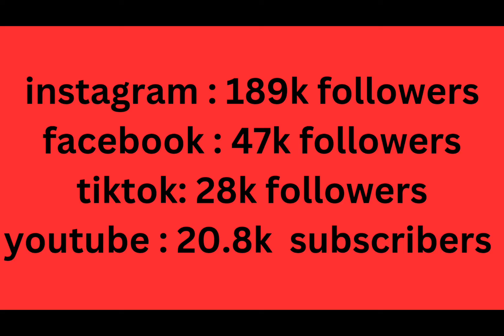Oshin sitaula | oshin sitaula video | biography of oshin sitaula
Oshin sitaula is nepali tv presenter, producer and digital creator

1) oshin sitaula biography
2) oshin sitaula new video
3) oshin sitauala
4) oshin sitaula family